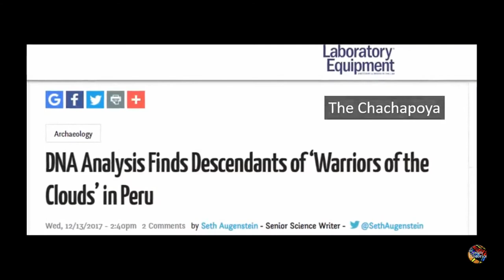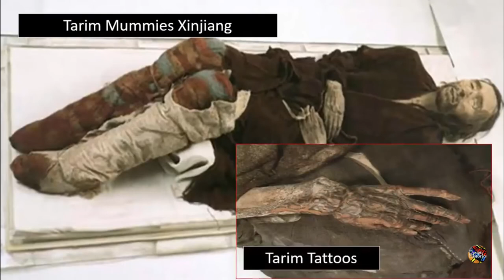Builders of Ancient Peru Found?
Builders of Ancient Peru Found 800 Foot Deep In Cave?
DESIGN HISTORICS:
We are all history buffs and there is a ocean of facts and information regarding history we tried to capture important elements and brought it to you. Do check it out.
CREDITS:
This video was narrated by Officially Narrated by Narration By Don Moffit & Matt Prosser